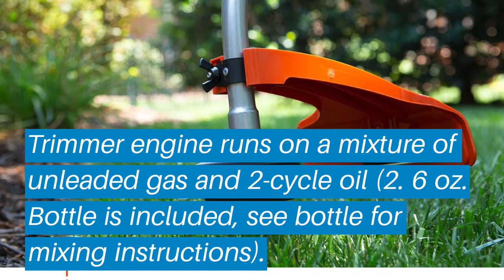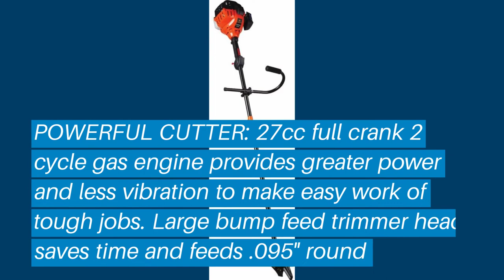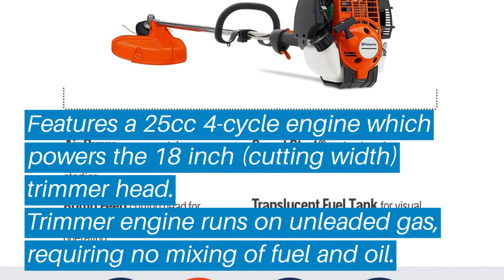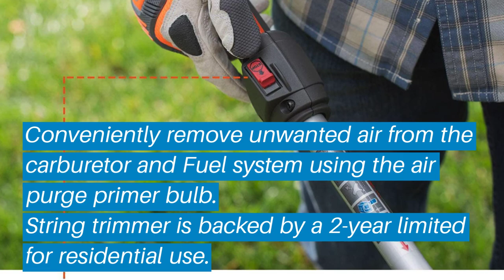Top 5 Best Gas Weed Eaters: Best Gas Weed Eaters Reviews | Top Best Gas Weed Eaters (Buying Guide)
✅ Are you Thinking to purchase the best Best Gas Weed Eaters? This video will help exactly which are the best budget Best Gas Weed Eaters on the market today.

⬇️Click to Show More⬇️

Husqvarna 129C
Tanaka Commercial
Echo SRM-225
Remington RM2700 Ranchero
Husqvarna 342L

Don’t miss this in-depth review of the best Best Gas Weed Eaterss for the money, and enjoy your first or new Best Gas Weed Eaterss buying.